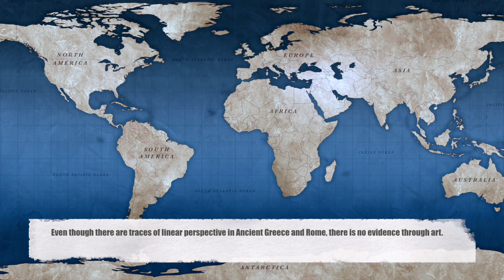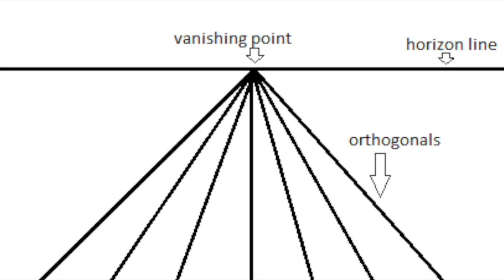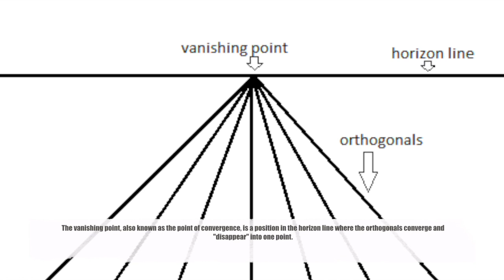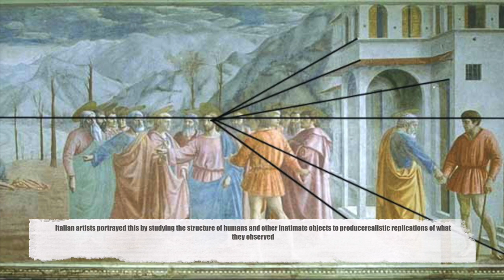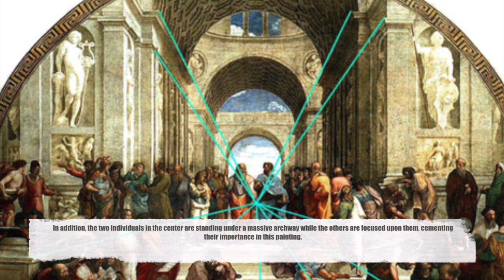Linear Perspective Art History